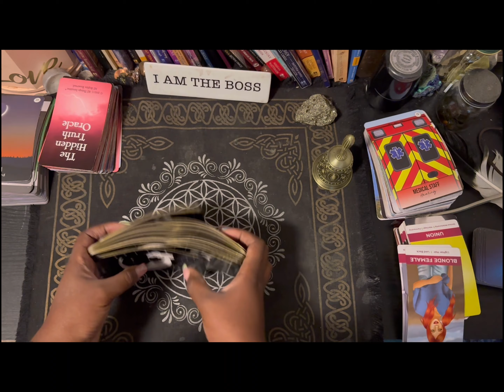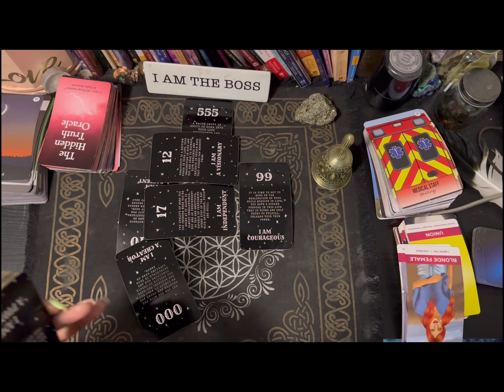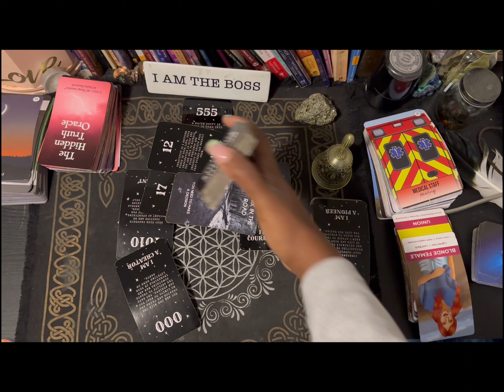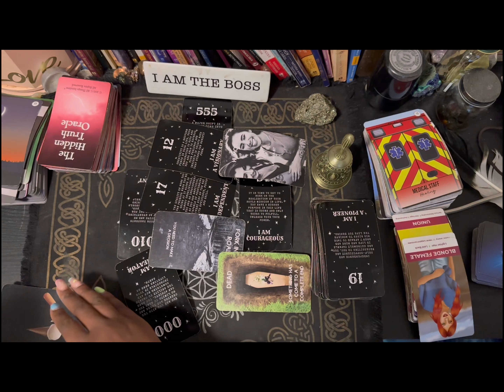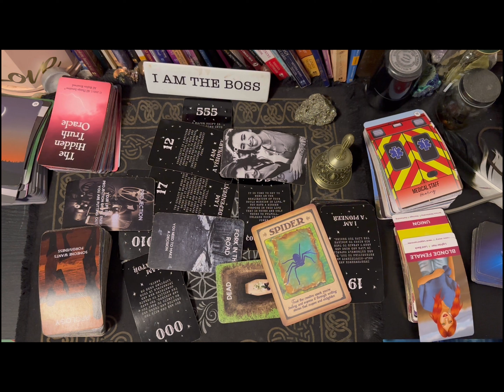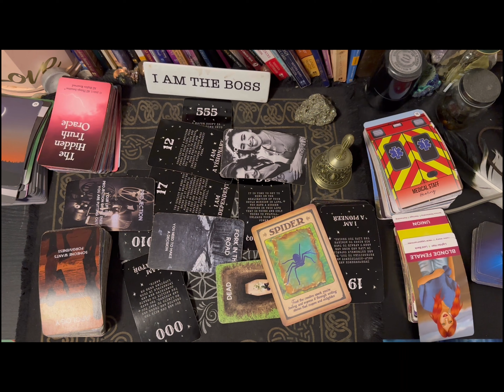Scorpio,I miss the good old times nothings is the same anymore 555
💰GIVE ME SO LUV:
$livlife